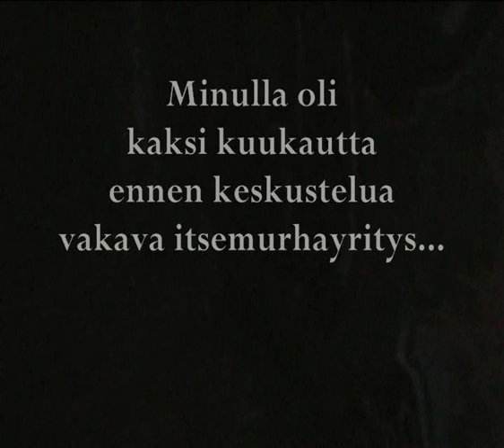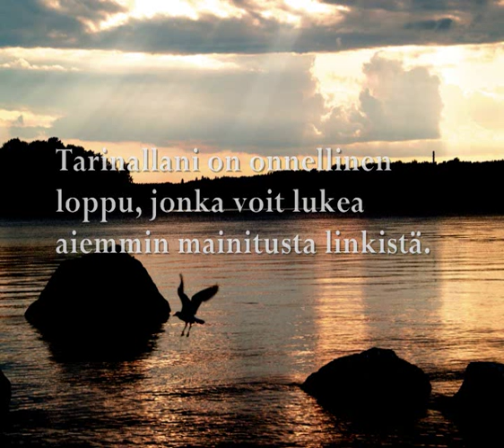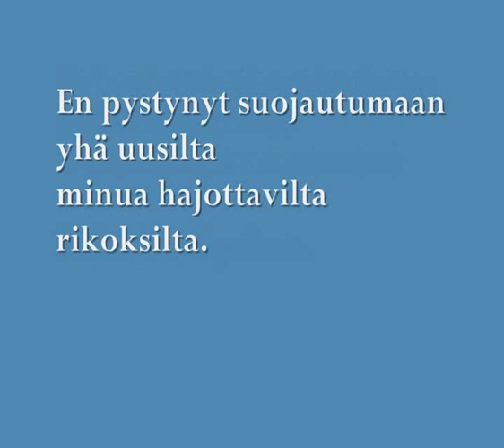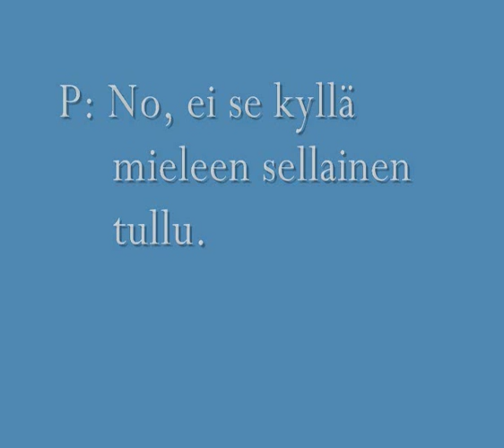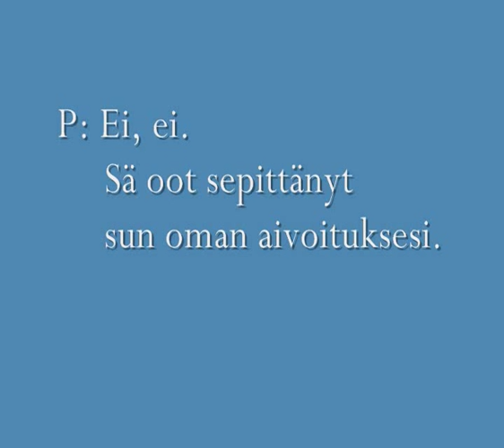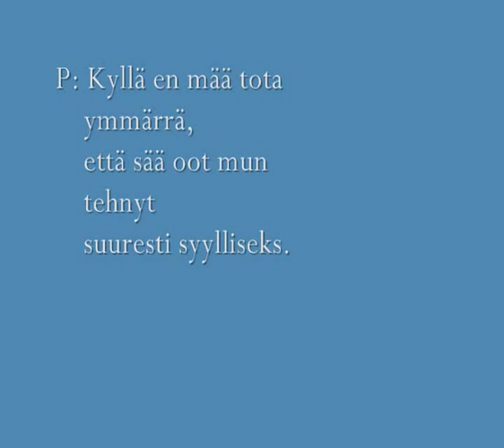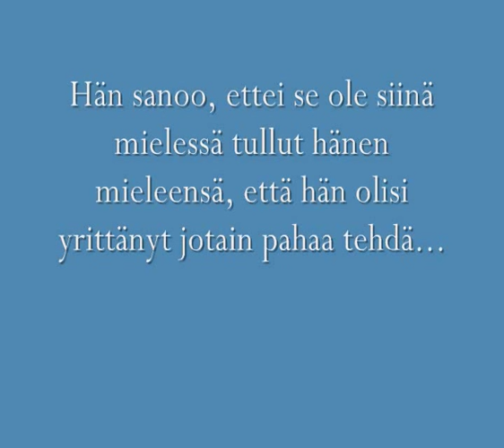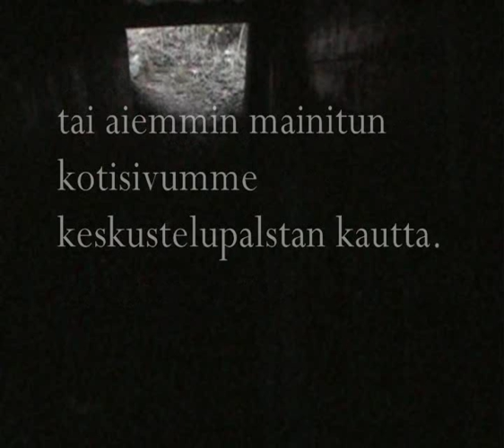Keskustelu pedofiilini kanssa 2013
Voimakkaita tunteita herättävä "Keskustelu pedofiilini kanssa vuonna 2006" -musiikkivideodokumentti, joka on kuvattu vuonna 2006. Ei sovi yksinkatseltavaksi lapsille tai vaikeissa elämäntilanteissa eläville. Suosittelen oheiskatsottavaksi 11/2013 julkaistua suomenkielistä "Pedofilia" - youtube -videota.